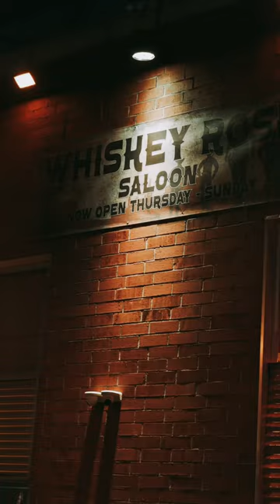Mikele Buck Band at Whiskey Rose in Raleigh, NC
Promotional video for @mikelebuckband at Whiskey Rose in Raleigh, North Carolina.